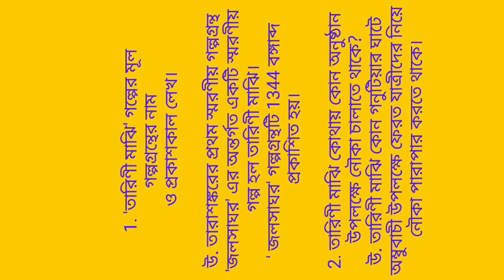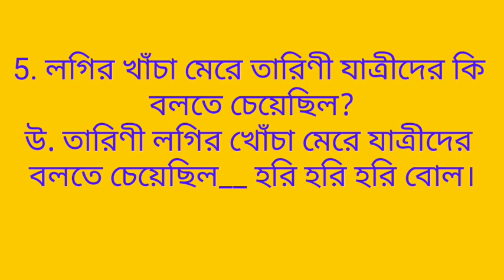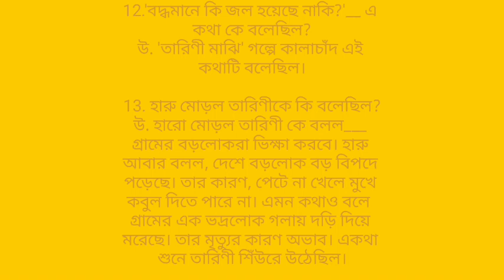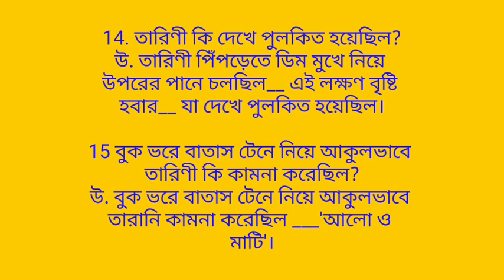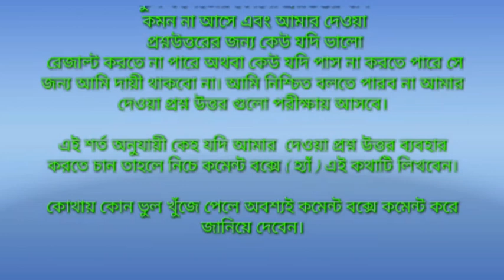তারিণী মাঝি গল্পের ছোট প্রশ্ন ও উত্তর। তারাশঙ্কর বন্দ্যোপাধ্যায়,( বি এ সেকেন্ড সেমিস্টার)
স্কুল কলেজের সমস্ত ছাত্র-ছাত্রীদের জানানো যাচ্ছে যে যারা আমার ভিডিও অর্থাৎ এই সাজেশন ব্যবহার করবে তারা 1.ভালো রেজাল্ট করতে পারো /2.কোনরকম পাস করতে পারো /3.আবার ফেল করেও যেতে পারো।সুতরাং আমার ভিডিও ব্যবহার করা থেকে সাবধান।এতে রিক্স এর ব্যাপার আছে। আমার এই ভিডিও ব্যবহার করে কেউ যদি খারাপ রেজাল্ট করে অথবা ফেল করে যায় তাহলে আমি দায়ি থাকব না। কেহ শুধুমাত্র আমার সাজেশনের উপর নির্ভর করে পরীক্ষার প্রস্তুতি নেবে না স্কুল,কলেজ,টিউশন এই সব জায়গা থেকে যে সাজেশন পাবে তার সাথে এটাও যোগ করে নিতে পারো।

শর্ত:
স্কুল কলেজের কোনো প্রশ্নউত্তর যদি
 কমন না আসে এবং আমার দেওয়া
 প্রশ্নউত্তরের জন্য কেউ যদি ভালো
 রেজাল্ট করতে না পারে অথবা কেউ যদি পাস না করতে পারে সে জন্য আমি দায়ী থাকবো না। আমি নিশ্চিত বলতে পারব না আমার দেওয়া প্রশ্ন উত্তর গুলো পরীক্ষায় আসবে।

এই শর্ত অনুযায়ী কেহ যদি আমার  দেওয়া প্রশ্ন উত্তর ব্যবহার করতে চান তাহলে নিচে কমেন্ট বক্সে ( হ্যাঁ ) এই কথাটি লেখার পর ভিডিও দেখবেন।

কোথায় কোন ভুল খুঁজে পেলে অবশ্যই কমেন্ট বক্সে কমেন্ট করে জানিয়ে দেবেন।

F- p V.